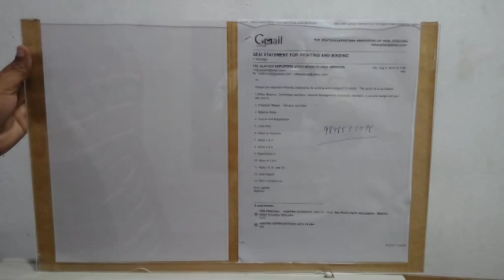making of Office Notice Board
Adi Creations Presents